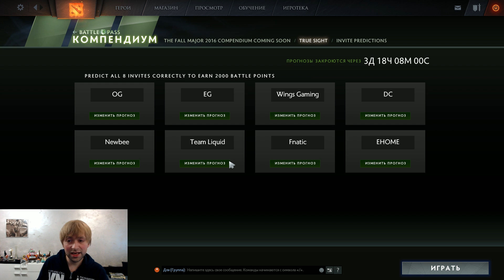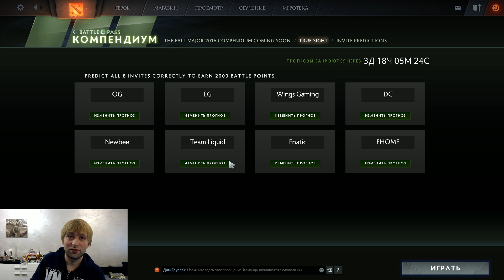Кого пригласят на The Boston Major? Аналитика.